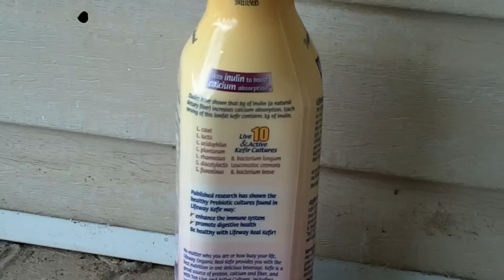Phoebe and kittens eating more raw deer/elk meat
Zeus gets a close-up in this video at the end of it. At 3:10 I talk about how to introduce a new kitten into your home with an existing cat. Phoebe and the kittens can't get enough of the raw deer/elk meat.  They went through an entire two pound bag in two feedings.  Well, Phoebe and Zeus did have some last night and this morning.